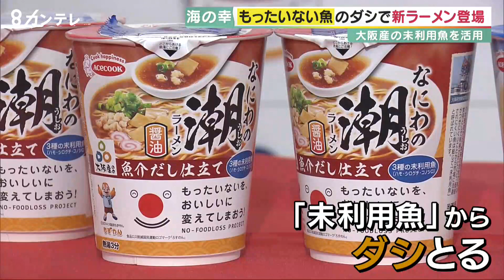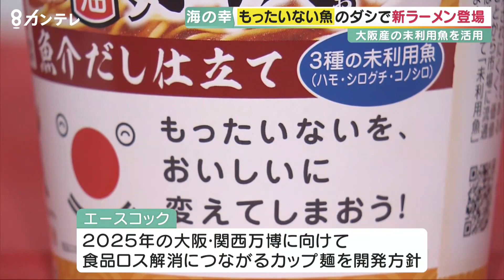“もったいない魚”をおいしいラーメンに！ 大阪湾の未利用魚3種でだしを取ったカップ麺がお目見え 大阪・吉村知事も「めちゃくちゃおいしい」と笑顔 【報道ランナー】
食品ロスの解消に向けて、食用として流通していない魚でダシをとったカップ麺が登場しました。